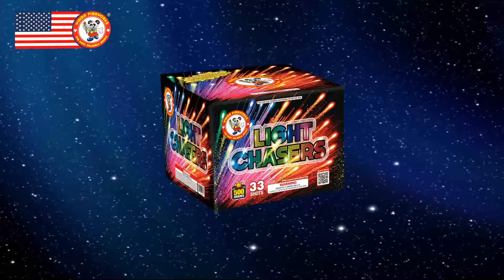Light Chasers- Winda Fireworks … Available at American Wholesale Fireworks!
Light Chasers (P5533) is a 500 Gram Cake from Winda Fireworks.